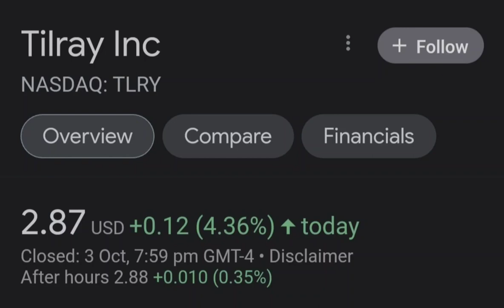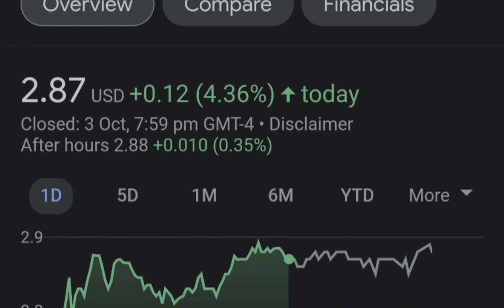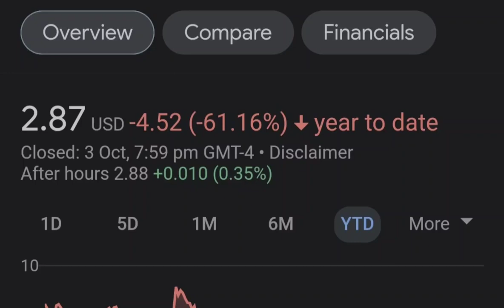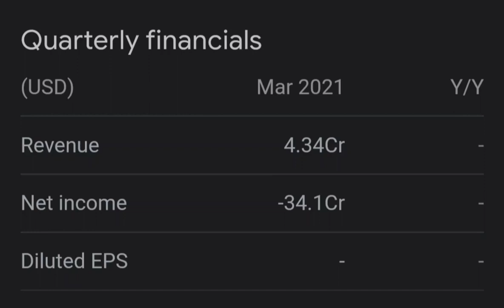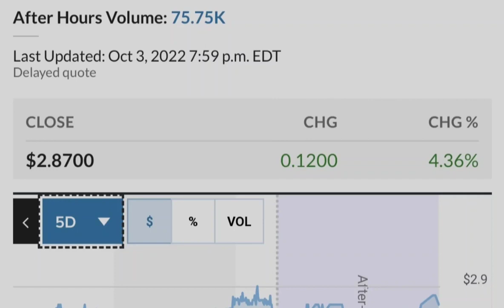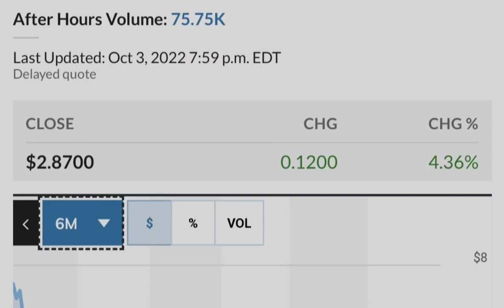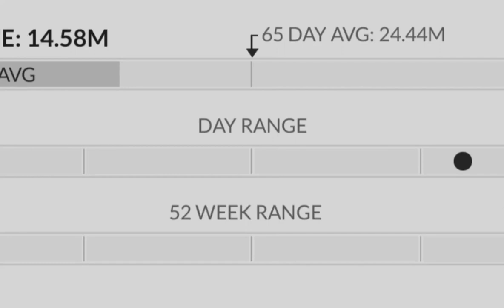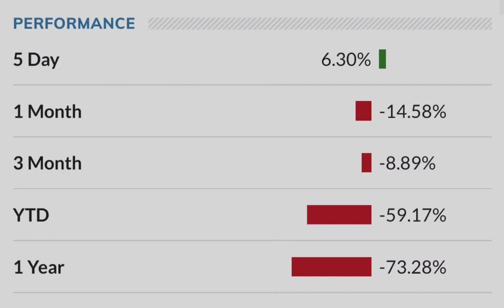TLRY Tilray Stock Update HIGH RETURNS Big NEWS